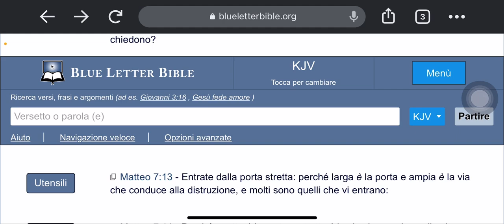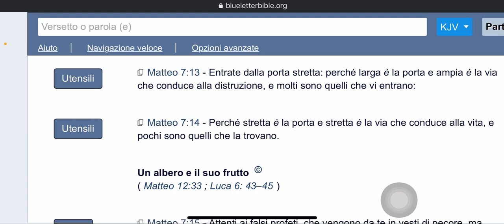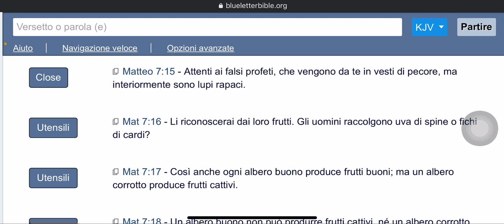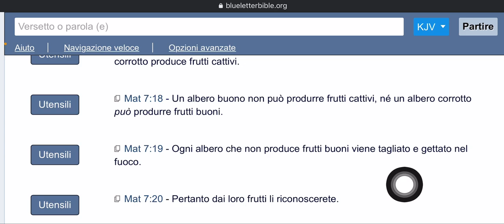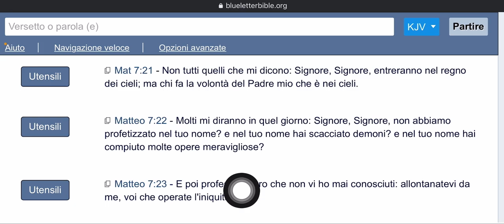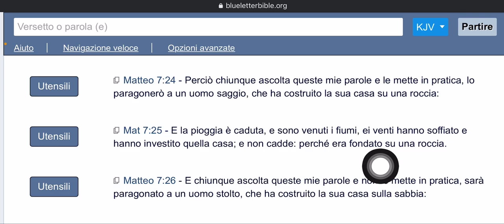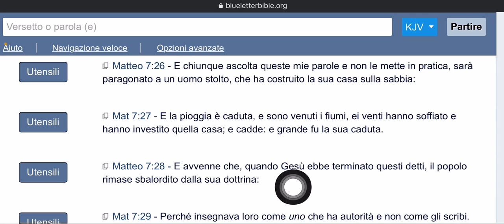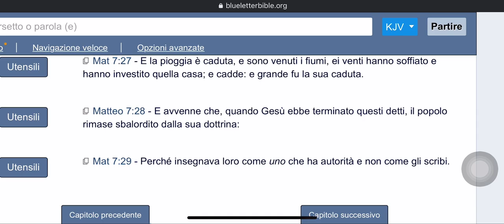La porta ampia conduce alla distruzione 🔥‼️🔥